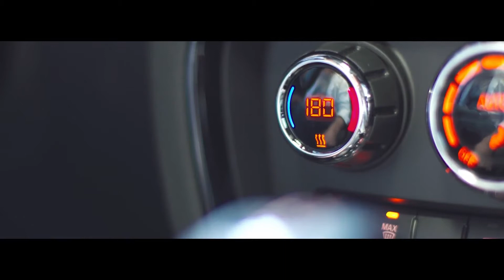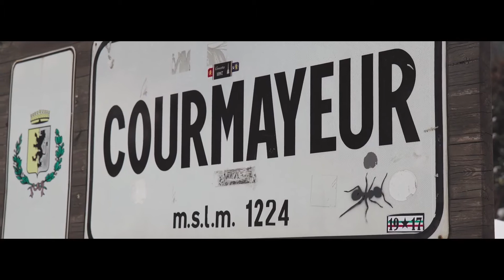MINI Clubman ALL4 and the Panettone's secret ingredients | CarZilla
MINI Clubman ALL4 is the protagonist of a journey that starts from the most innovative and modern area of ​​Milan, the Porta Nuova district, where among the skyscrapers and architectural complexes is the Berton Restaurant, home of the starred cuisine of chef Andrea Berton. The scent of Christmas, especially in Milan, is that of panettone, but not everyone knows the recipe and the ingredients of the most typical Christmas dessert of Milan, for this reason Mini decided to unveil the secret recipe in a completely original way to wish to all of happy holidays. Between mother yeast, raisins and candied fruit, the MINI Clubman ALL4 journey leaves soon. After having pressed the power button, adjusted temperature and ventilation and set the travel time, everything is ready for the start. From city traffic, where the urban soul of MINI Clubman ALL4 gives its best, it manages to free itself easily and effortlessly. Thanks to its versatility, Mini clubman all4 manages to get everywhere. Even on the evocative snowy roads of Courmayeur, where the ALL4 all-wheel drive guarantees stability, performance and control, without giving up the typical go-kart feeling of the British brand.